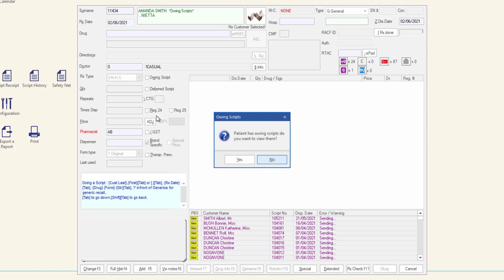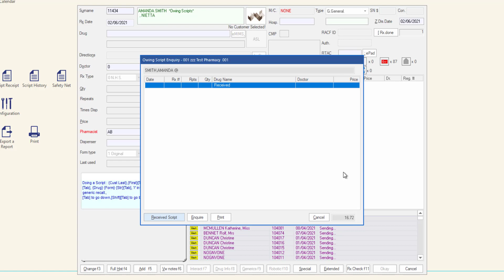Receive an owing script in Minfos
After dispensing a script as an owing supply, the customer or customer’s prescriber must supply the pharmacy with the original prescription. The owing script can then be marked as received in Minfos.

You can also visit Minfos Help Centre to learn more about Minfos